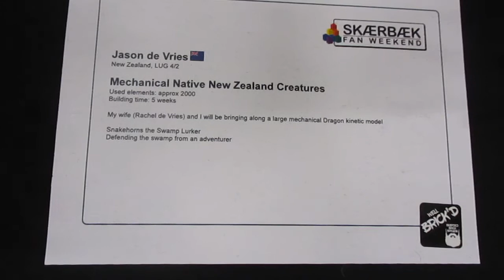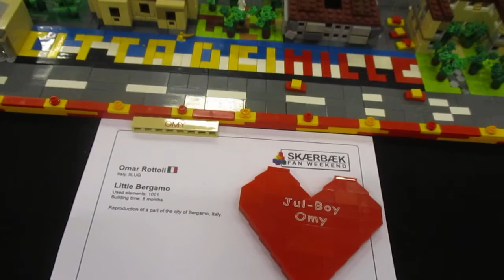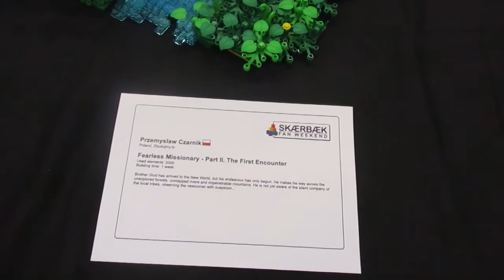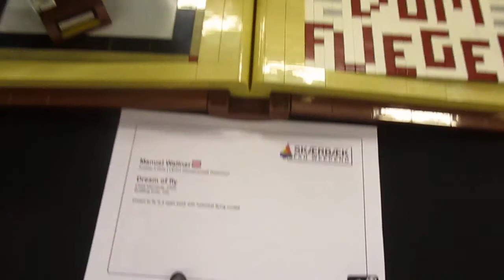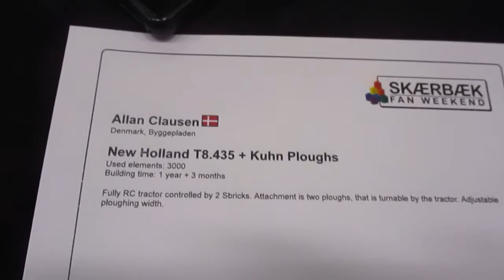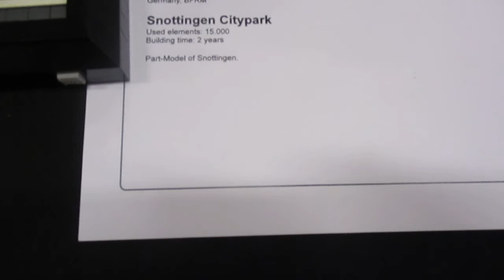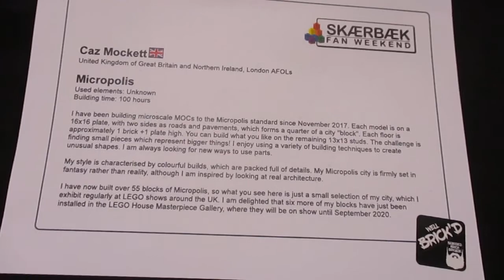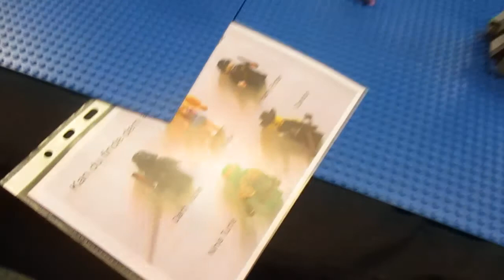SFW2019DK - 22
27-29 September, 2019 - Skærbæk Kursus- og Fritidscenter, Skærbæk, Denmark.
Sunday afternoon.

NOTE: You are always welcome to add a comment pointing out your MOC, if you spot it on this video. :)